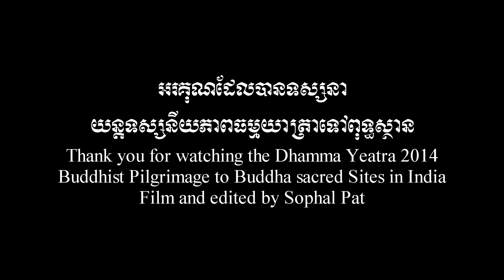Kutagarasala and Ambapali Vaishali India | Dhamma Yatra 2014 Part 22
Kutagara Sala and Ambapali Mango Grove in Vaishali India | Dhamma Yatra 2014 Part 22
Filmed and edited by Pat Sophal